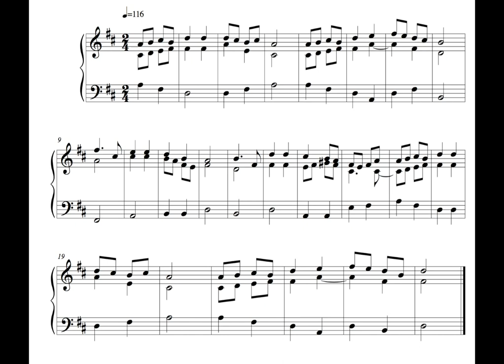Hymn - 11 October 16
This is the sixtieth, written on Tuesday the 11th of October 2016.